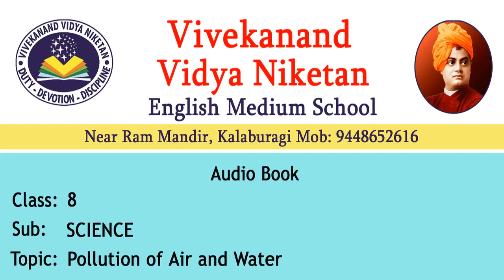Pollution of Air and Water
VVN KALABURAGI CLASS 8 SCIENCE